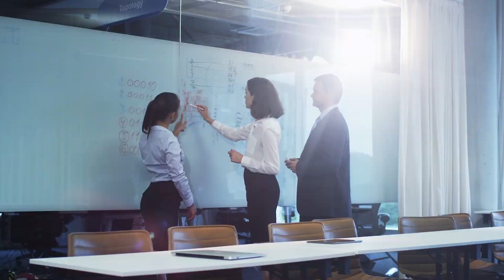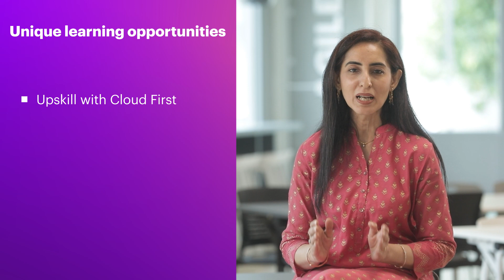Ensure your space in the Cloud - Her Cloud Career I Accenture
If you are a woman technologist keen on upskilling, transforming your career or even making a strong comeback, Accenture's Her Cloud Career program is for you. Gain access to unique learning and mentorship opportunities to become future-ready in cloud technology.